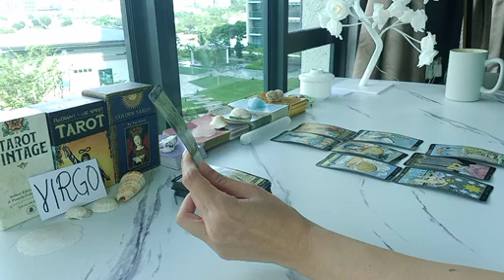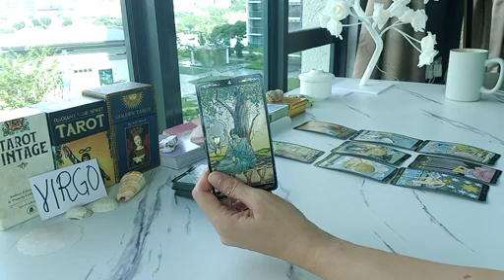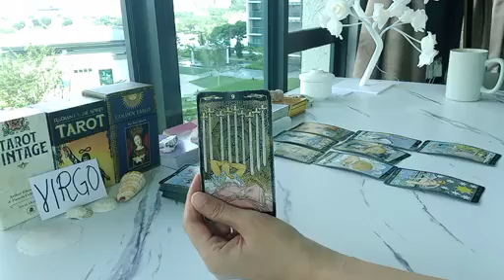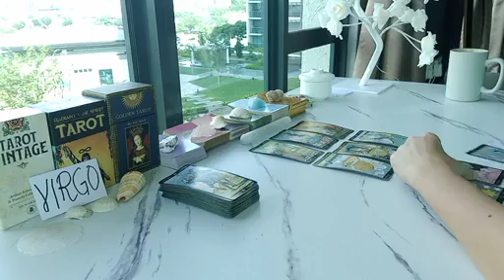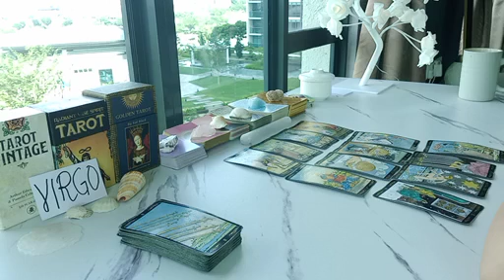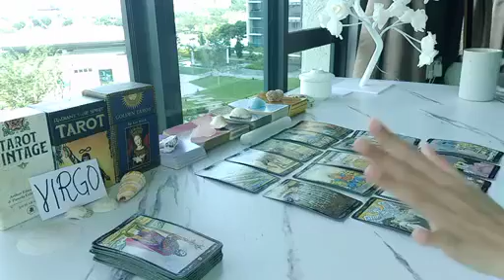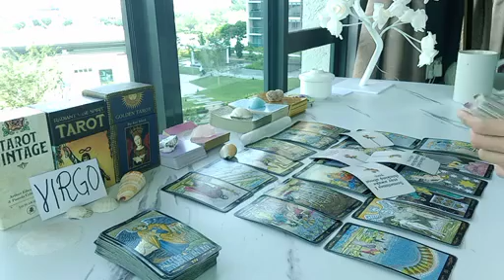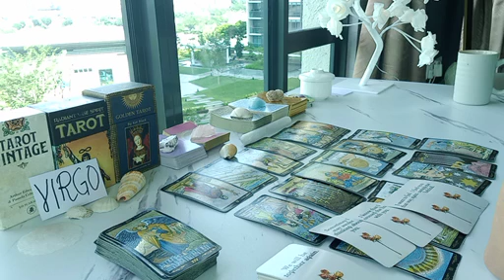VIRGO ♍️ SOMEONE SAID YOU'RE THEIR HERO!! 🫶 DECEMBER 2023 TAROT TODAY LOVE UPDATE